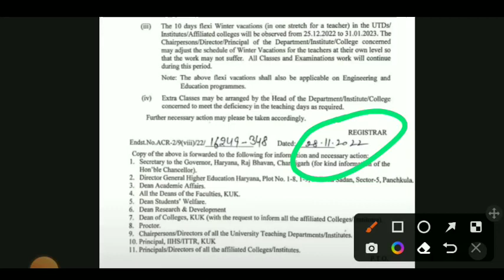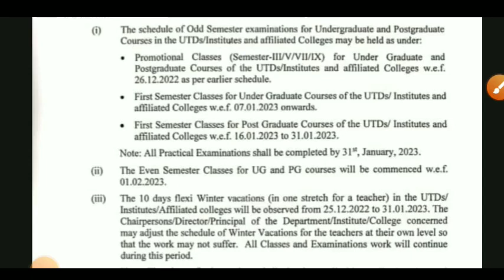kuk exam को लेकर नया notice | kuk exam updates | kuk news | kuk odd semester exam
kuk admission fees 2021,
kuk fee refund process,
kuk fee structure,
kuk university fees refund kaise Kare,
KUK fees structure,kuk merit list,
kuk first merits list,
kuk pg merits list,
kuk university merit list,
how to check kuk merit list,
kuk university merit list 2021,
kuk admission list 2021,
kuk admission merit list 2021,
how to fill kuk admission form,
how to fill kuk admission form 2020,
how to fill kuk admission form 2020 for pg,
kuk university ug admission 2021,
kurukshetra university college,
kuk iihs admission process,
kuk online admission form 2021,
kuk admission form 2021,
kuk admission process 2021,
kuk addmission 2021-22,
kuk addmission 2021-22 last date,
kuk addmission last date,
kuk addmission,
kuk addmission fees,
kuk addmission list,
gd commerce,
kuk,
kuk exam updates 2021,
kuk roll no download 2021,
kuk news,